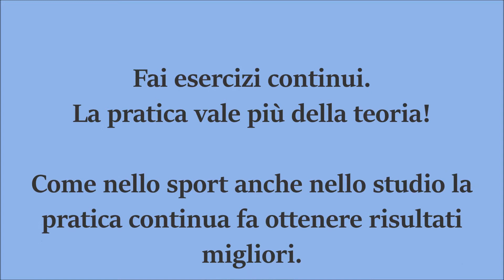microclip STUDIO E TEMPO 6/6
Le microclip per lo studio efficace di 123imparoastudiare 6/6
Corsi di Alta Formazione in Tecniche di Apprendimento